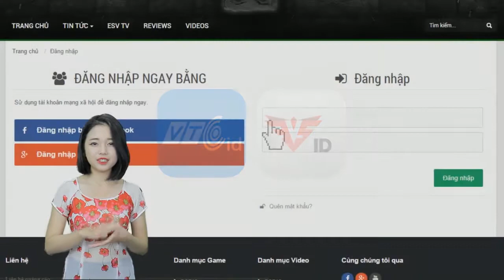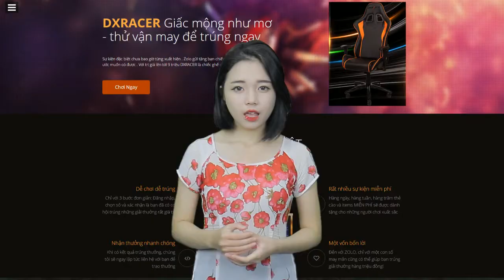ESV TV | StarLadder i-League Invitational | Alliance vs VP - Game 1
Alliance vs VP trong khuôn khổ giải đấu StarLadder i-League Invitational